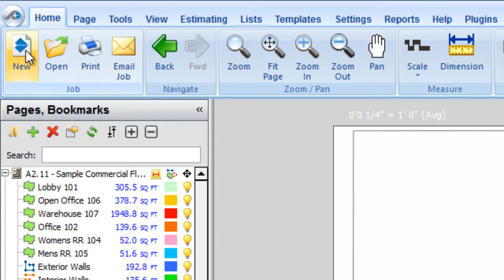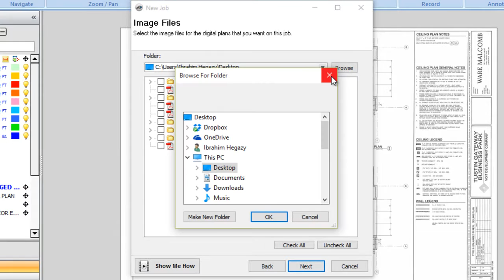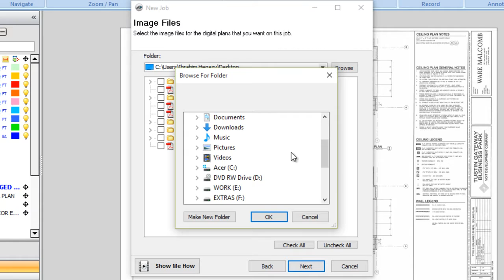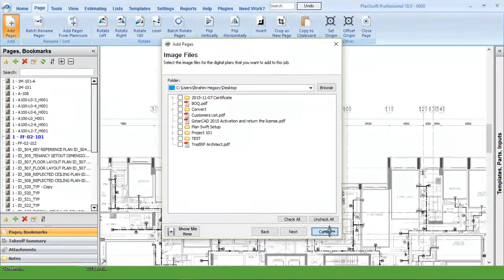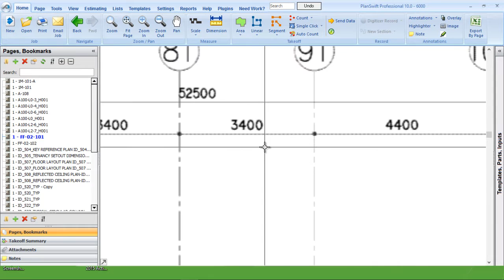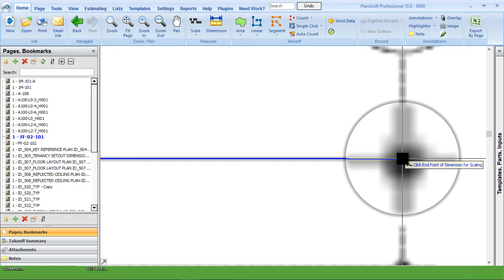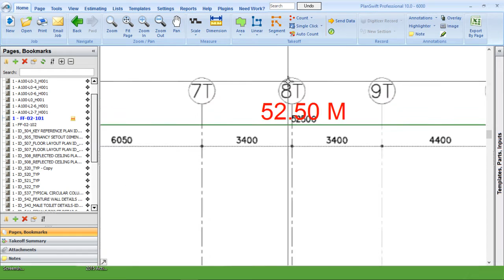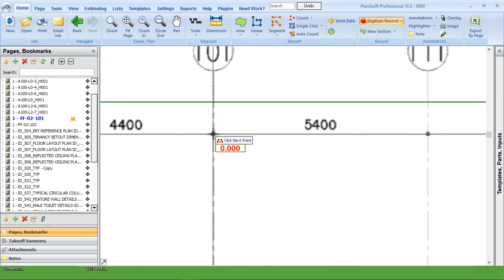2 Create New Project & Scale